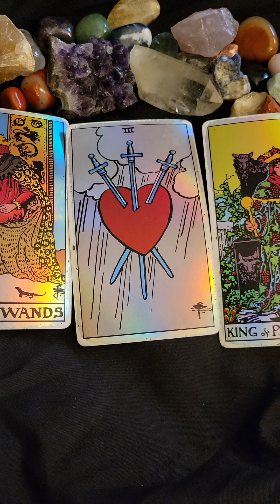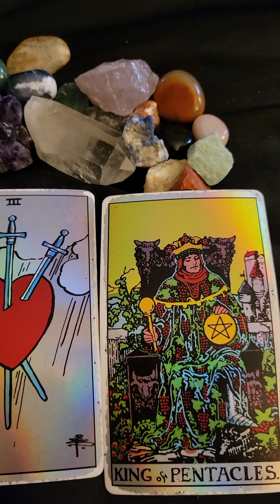🚨Spiritual Message For Those Who Are In Need Of Healing! 😇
Spiritual Guidance Reading #2024